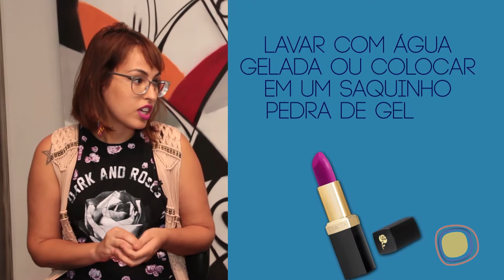Maquiagem para o Carnaval (07-02-2015)